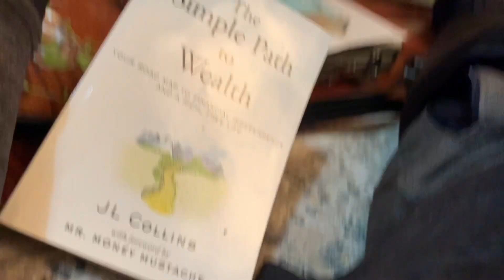Training Session + Photoshoot!! | Off-Season: Ep. 14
In this video I will take you along for a training session in the morning with Thomas and then a photoshoot in the evening!
Don't forget to ask any questions you have in the comment section as I will do a Q+A video if I get enough!

Peace!